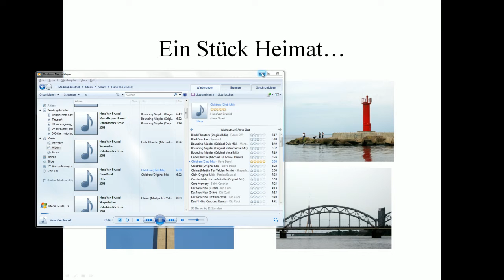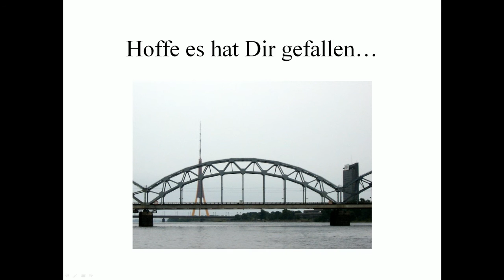Imressions of Riga / Impressionen von Riga